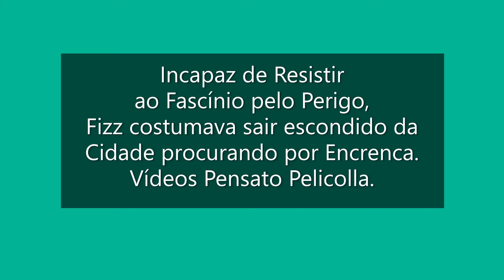League of Legends Fizz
Em suas muitas aventuras Fizz acabou por tornar-se um Poderoso Guerreiro que o Permitia escapar do Perigo com Facilidade. Assista o Vídeo !